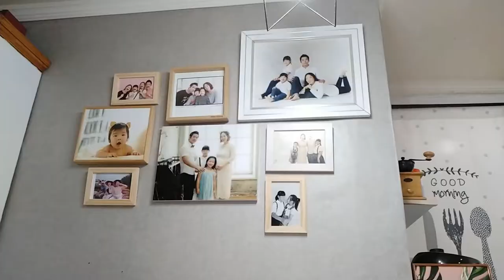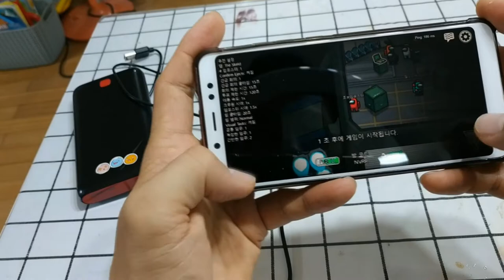30대 아저씨 브이로그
편집 할줄도 모르고 하기도 귀찮은 30대 가장의 브이로그

간만에 집에 혼자남았다.
설거지도 해보고 수건도 정리 해보았다.
취미삼아 모으는 곤충표본이 관리소홀로 인해 망가졌다.
몇년간 열심히 모았던 소중한 곤충들이 벌레밥이 되어버렸다.
근데 이거하나 편집하는데도 정말 시간 오래걸리고 귀찮다.
아..그냥 식당가서 밥먹고 그거 더빙하는게 제일 속편한 것 같다.

합법구걸
후원가능합니다.